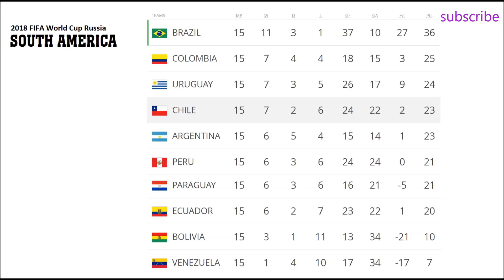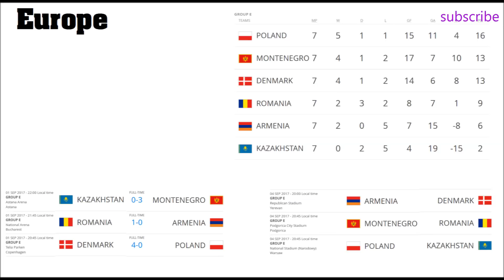world cup 2018. Europe, Africa, South and North America. Oceania. Results, standings and schedule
world cup qualifiers 2018. Europe, Africa, South and North America. Oceania. Results, standings and schedule